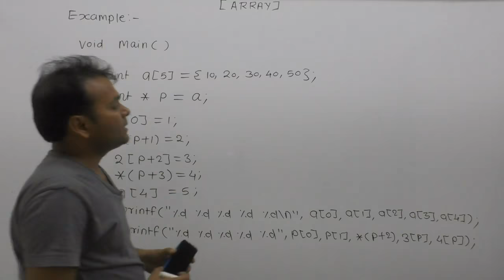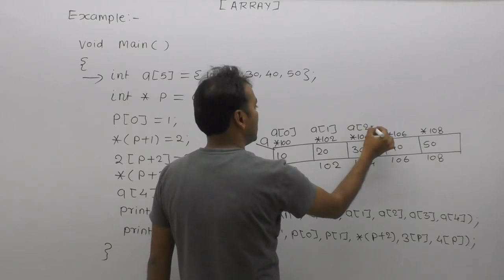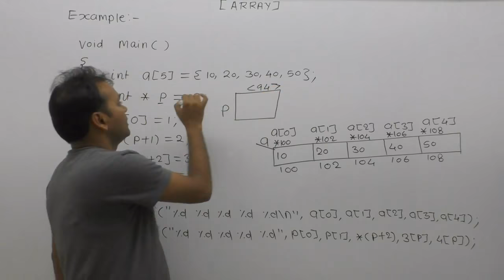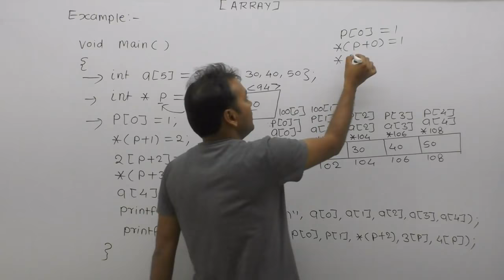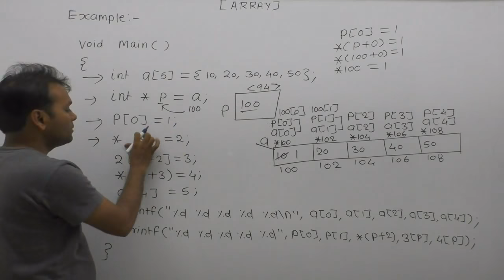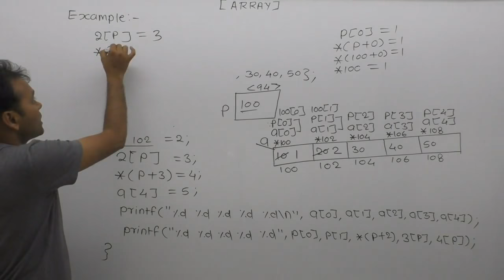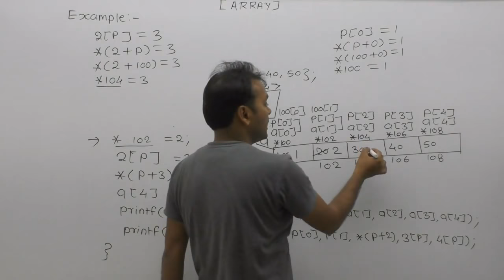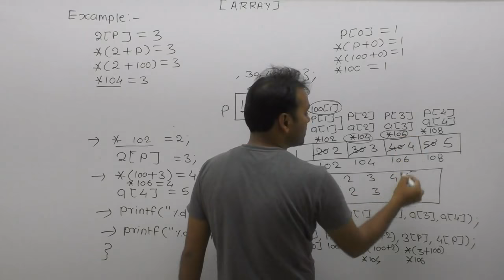Accessing array elements using pointers in c Example| Pointer expression in c|Part782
About this video lecture: Pointer and array example in c| Technical interview questions in c|Aray and pointer example